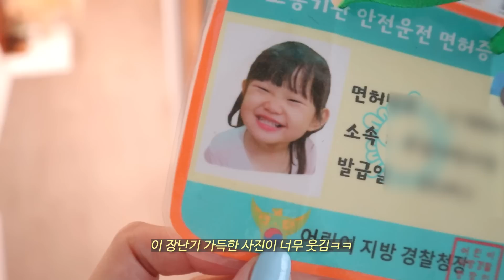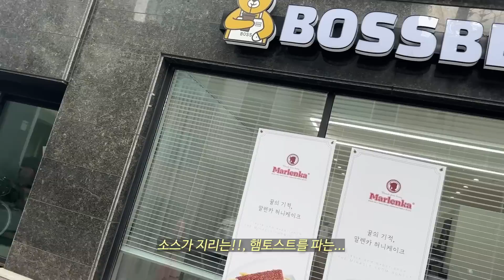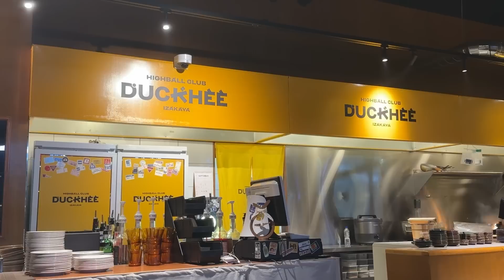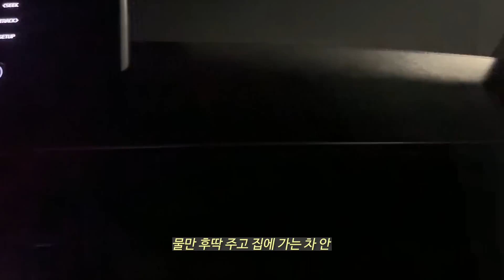[워킹맘 브이로그] 초현실 가족 일상 💘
근데 이제 엄청난 기획전과 구독자 이벤트를 곁들인. *-*

안녕하세요 둥이들😚
주말브이로그로 돌아왔숨미다..
이제진짜 선선해졌네요
요새저는 본격 가을 맞이로 하루하루 바쁘게 지내고 있답니더 허허...

제가 실제로 출산 후에 기미잡티 케어템으로 너무 잘 사용했던 미백앰플과 크림을
여러분들과 함께 사용해보고 싶어서 기획전이랑 구독자 이벤트도 함께 준비해봤는데유..

특히 앰플 50ml 1+1 세트를 36,000원이라는 가격에!!!
미백앰플이 무려 100ml 라구욥!!!(어머 이건 사야돼.jpg)

이번 V&A 기획전은 혜택이 2개인데
혜택 1️⃣ 1개만 구매해도 3,000원 할인 !
혜택 2️⃣ 2개 이상 구매시 무려 10,000원 추가할인 !!!

미백관리를 원하시는 분들은 10/5~10/6,
단 이틀간 진행하는 기획전 놓치지 마세요!

📍마켓 일정 : 10/5 목 ~ 10/6 금
📍마켓 구성
► 미백광채 앰플 최초 단독 1+1 기획
안티옥시던트 래디언스 앰플 50ml 리필기획
정상가 58,000원
할인가 39,000원
*2개 이상 구매 시 1만원 할인

► 보습광채 크림 앰플 20ml 추가 기획 속까지 꽉 찬 보습케어
안티옥시던트 하이드레이션 크림 50ml 기획 (+앰플20ml)
정상가 62,000원
할인가 39,900원
*2개 이상 구매 시 1만원 할인

✅구독자 이벤트도 준비했다규 !
- 이벤트 기간 : 10/4 수~10/6 금
- 당첨자 발표 : 10/10 화 (더보기란 수정으로 발표)
- 제품 발송일 : 발표 후 일주일 내 발송
- 당첨자 인원 : 20명
- 이벤트 제품 :  안티옥시던트 래디언스 앰플 50ml  + 안티옥시던트 앰플 시트 마스크(5매)
- 참여 방법 : 영상 속 인상 깊었던 장면이나 재미있는 부분을 적어주시고 아래 이벤트 폼 작성해주세요

🎁 이벤트 당첨 결과! 🎁

👏V&A 유튜브 이벤트 당첨자 명단👏

오*라 **91
최*림 **96
연*영 **87
강*영 **19
김*나 **72
안*원 **84
김*별 **38
조*헌 **97
최*림 **96
황*효 **42
김*희 **92
배*림 **90
김*선 **62
오*영 **67
심*숙 **55
이*례 **44
심*진 **24
이*창 **48
김*연 **19
오*주 **95